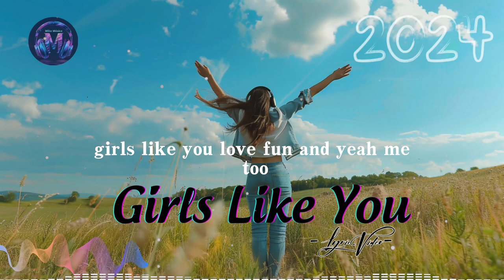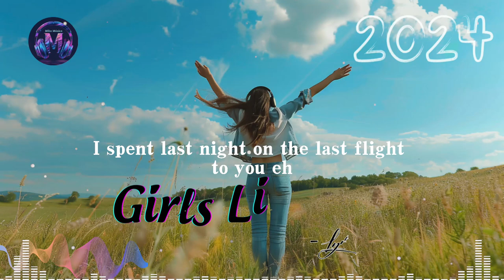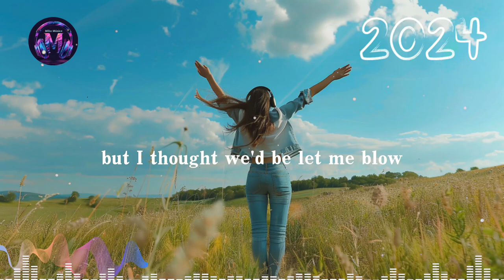Maroon 5 - Girls Like You (Lyric Video)